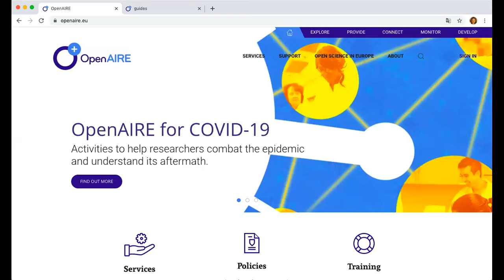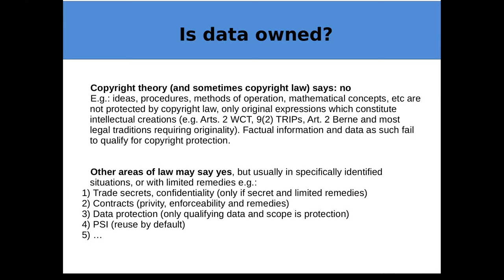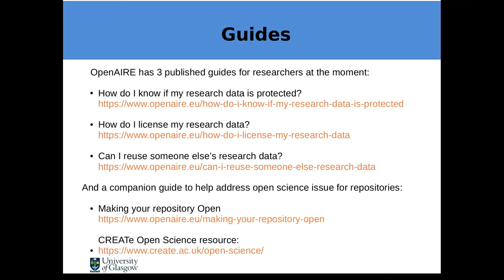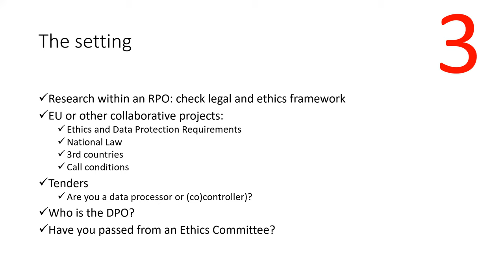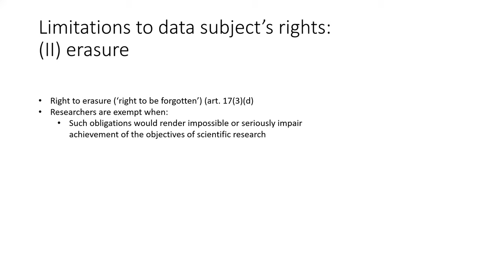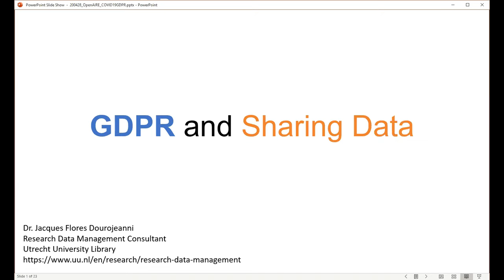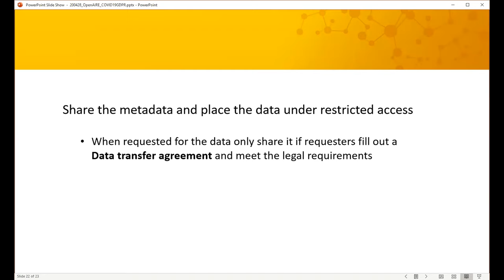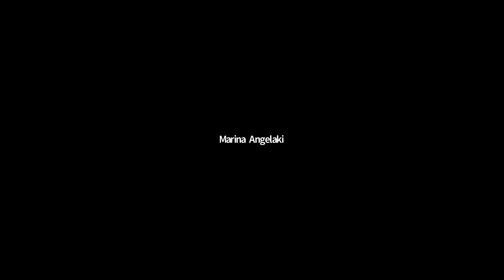20200429_OpenAIRE Legal Policy Webinar for researchers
How do you deal with sensitive personal data in biomedical research? What are potential privacy issues when using personal data for your research? What do you need to know about the GDPR and the new PSI directive?

In these webinars, our experts Prodromos Tsiavos (Senior Legal Advisor - ARC/ Head of Digital and Innovation - Onassis Group), Thomas Margoni (CREATE Glasgow) and Jacques Flores Dourojeanni (Research Data Management Consultant Utrecht University Library) will provide a legal perspective on research data management - both theoretical and practical. Given the current health crisis, the practical examples will focus on biomedical sciences and medical data - but the webinars will be relevant for researchers and research admin from all fields (including social sciences and humanities).

Questions from the Q&A dealt with at the end:
Is GDPR applicable retroactively? For example, is GDPR applicable on sharing (nowadays, outside EU) sensitive personal data from medical research collected 10 years ago?
Is there any guideline on how to precisely identify the legal entity allowed to apply a license do scientific data?

What if data is obtained from interaction with (measurement applied on) a human person, e.g. obtained in health and life sciences?

Social sciences research question: are the copyright issues relevant in case we want to analyze readers' comments on internet news portals (without identifying any particular individual, and not storing the full comments themselves only the keyowords)?
Do you mean that data which is deposited in specific COVID-19 collections in data repositories (such OpenAire COVID- 19 Gateway at Zenodo or those in Registry of Research Data Repositories) can be reuse according tot the CC that the researcher adopted when did the submission but  the reuse can be possible  in other digital platforms (different from repositories) if there is a Wellcome statement or OpenCovidPledge?"

I) When the controller is not a public institution, but rather a higher education organisation governed by private law (such as a Foundation), engaging in scientific research, then legal grounds for data processing might be either consent or legitimate interests (as opposed to public interest). How do you feel this impacts the opportunities and challenges of what type of research may fall within this scope?

II) When requesting informed consent from research participants what level of detail do you provide in the information letter to explain 1) how data are processed  2) which (third) parties will have access to the data  3) which technical and organisational measures the researcher is taking to protect the data?

for being exempt, how we can demonstrate that there is a disproportionate effort on provisioning such information?

Can the author of the publicly available and/or published document ask metadata to be removed from the library catalogue or repository?

When research is done under a tender (and not grant), is it acceptable for the legal basis for processing personal data be fulfilling contractual obligations?